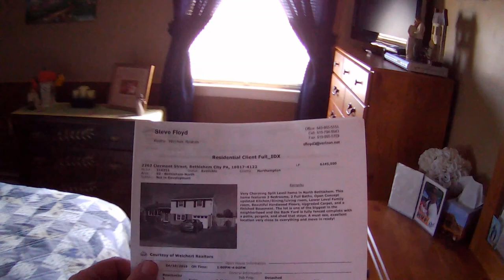UMA CASA BARATINHA PARA VENDA NOS ESTADOS UNIDOS EM BETHLEHEM TWSP PENNSYLVANIA. MELHOR QUE ALUGAR?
OBRIGADO POR INSCREVER-SE E COMPARTILHAR. Deixei um link aqui embaixo para voces verem o anuncio dessa casa com todas as descripcoes dessa casa. IDEIAS DE MORADIA NOS ESTADOS UNIDOS.